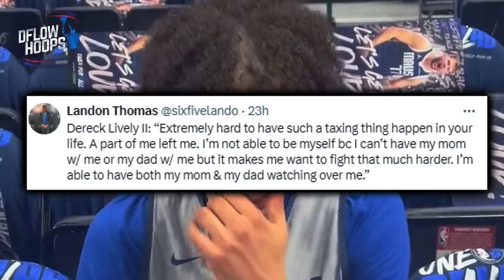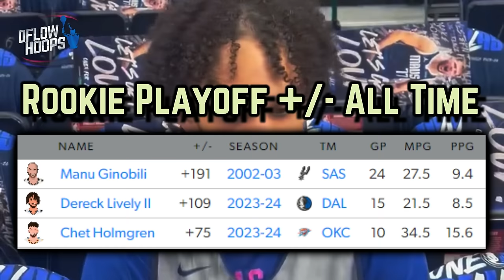Luka Doncic DESTROYS Anthony Edwards & The Mavs WIN…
The “better than Luka” cycle, Dereck Lively II making Cathy Drysdale proud, the reason Luka and Kyrie are the greatest offensive backcourt EVER & much more are featured in this video.

0:00, What Luka’s Trash Talking History Entails
0:24, The “Better Than Luka” Cycle
1:11, Prayers Up For Dereck Lively II
2:11, ANT Man Goes Ham…
2:25, Provably The GOAT Offensive Backcourt
3:01, Niko’s Heist’s
3:52, Tape: Luka’s Multi-Coverage Manipulation
4:58, This Is Why Luka & Kyrie Are Dominant
5:22, Why We’ve Never Seen Anything Like This…

Twitter & Instagram:@DflowHoops

description tag: Luka Doncic DESTROYS Anthony Edwards & The Mavs WIN…